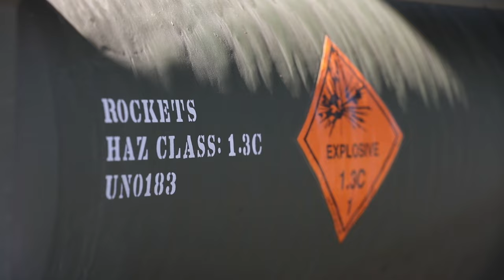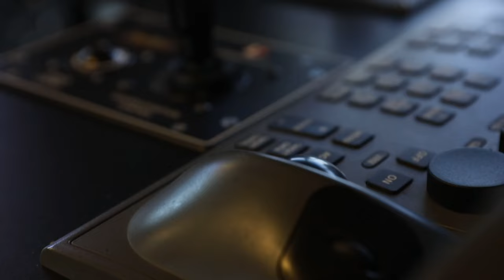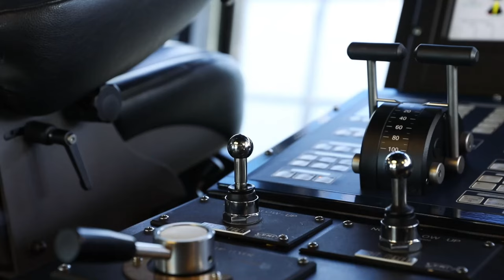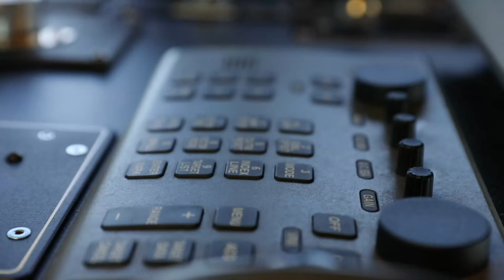U.S. Marines participate in Project Convergence Capstone 4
U.S. Marines with 1st Battalion, 11th Marine Regiment, 1st Marine Division, explain the M142 High Mobility Artillery Rocket System to Swedish allies during Project Convergence Capstone-4 at Marine Corps Base Camp Pendleton, California.

B-Roll: Marine Corps Warfighting Laboratory: U.S. Marines participate in Project Convergence Capstone 4
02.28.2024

During PC-C4, the Navy-Marine Corps team and Marine Corps Warfighting Laboratory tested new concepts, capabilities, and technologies in support of Force Design initiatives and the Joint Warfare concept. These experiments aimed to improve Joint Force experimentation, interoperability with allies and partner nations, and expeditionary advanced based operation concepts. (U.S. Marine Corps video by Cpl. Emeline Swyers)

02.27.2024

U.S. Marines and contractors with the Marine Corps Warfighting Laboratory participate in Project Convergence Capstone-4 at Marine Corps Base Camp Pendleton, California, Feb. 27, 2024. During PC-C4, the Navy-Marine Corps team and Marine Corps Warfighting Laboratory tested new concepts, capabilities, and technologies in support of Force Design initiatives and the Joint Warfare concept. These experiments aimed to improve Joint Force experimentation, interoperability with allies and partner nations, and expeditionary advanced based operation concepts. (U.S. Marine Corps video by Cpl. Emeline Swyers)

Film Credits: Video by Cpl. Emeline Swyers
1st Marine Division